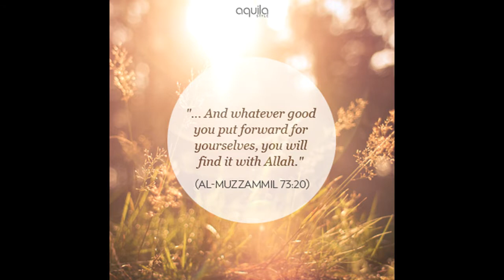fishermead islamic center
masjid project